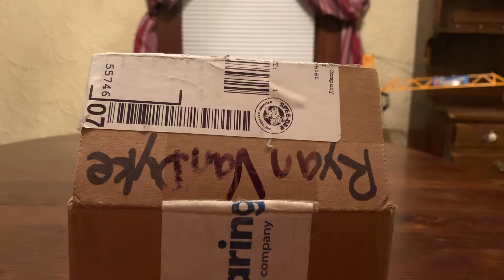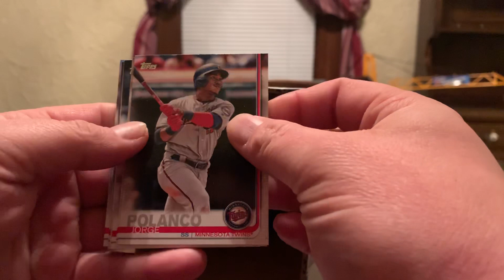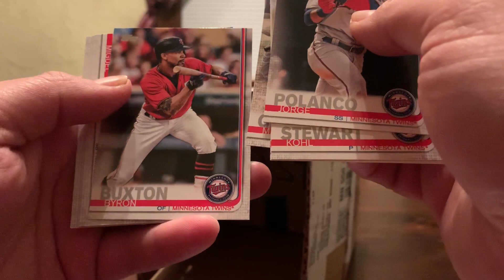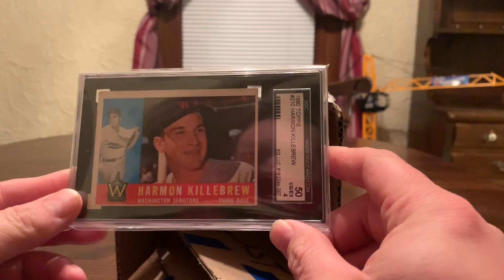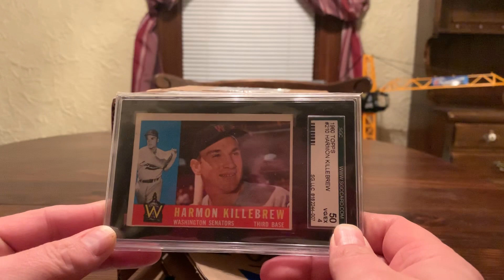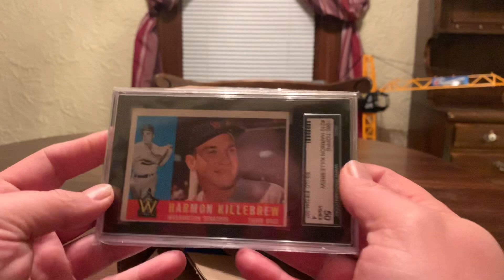CP from Dustin & Blake!!!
Care Package from Dustin & Blake for my PC! CFFL!!!
Ton of Vikings and some Twins & a very special HOFer!!!